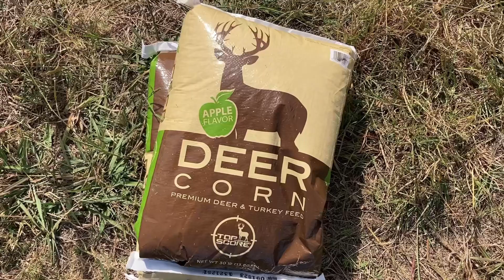DEER FEEDER UP | BIG BUCK ON CAMERA?